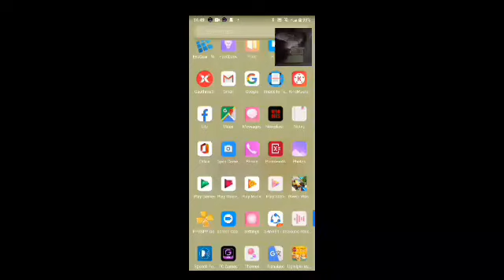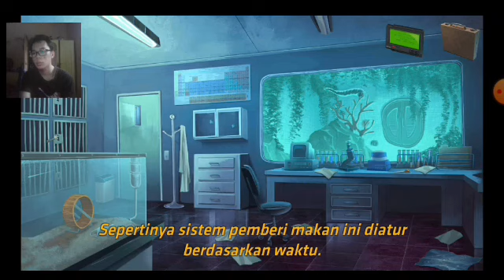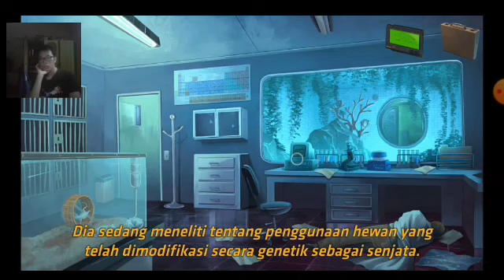Main game menjadi penghapus bukti | Nobodies Murder Cleaner | Malaysia | #1